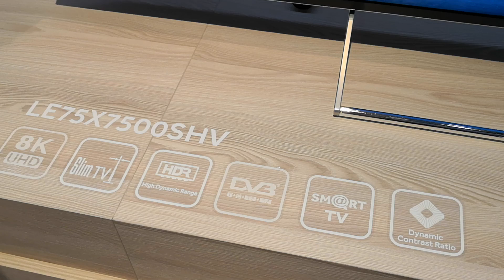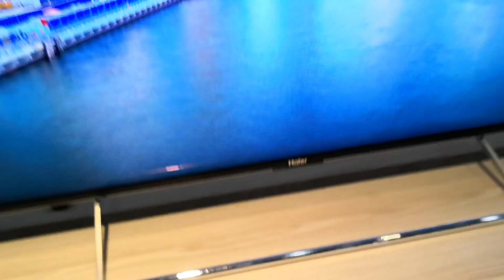Haier LE75X7500SHV an 8K television for 2019